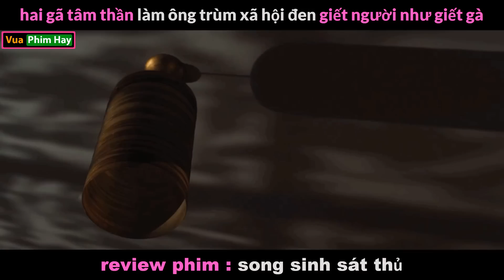khi 2 gã Tâm Thần làm Trùm xã hội Đen - review phim Song Sinh Sát Thủ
review phim song sinh sát thủ .
tóm  tắt phim song sinh sát thủ .
review phim Legend .